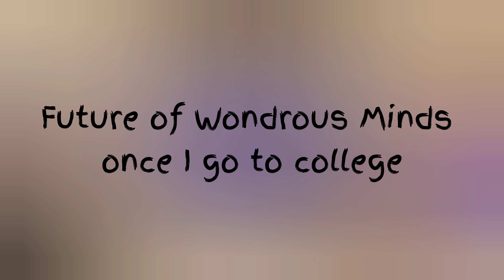Future of Wondrous Minds once I go to University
Hope you like this video, do comment about suggestions and feedback.

and our discord server